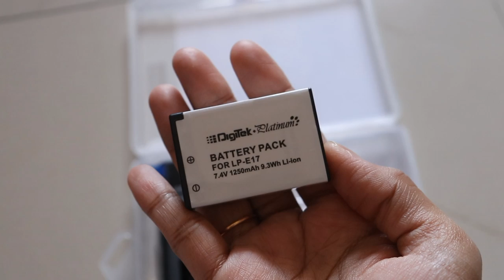Tech Items I Bought For My Honeymoon Trip to Kashmir / Canon 200d Battery / Charger / Memory Cards